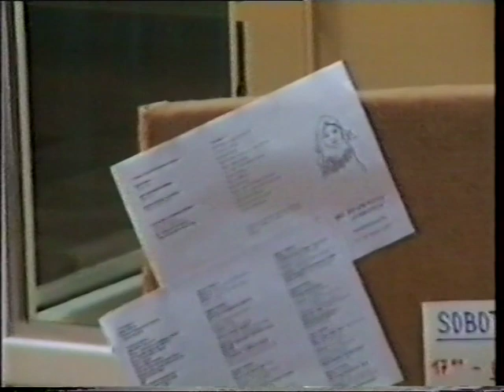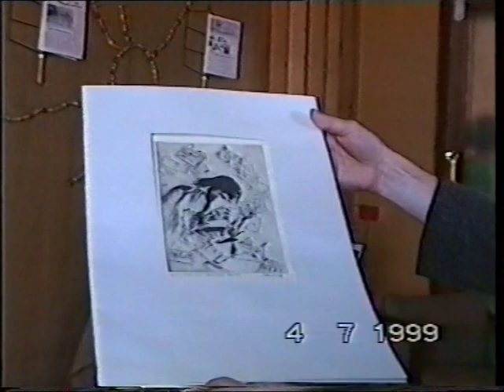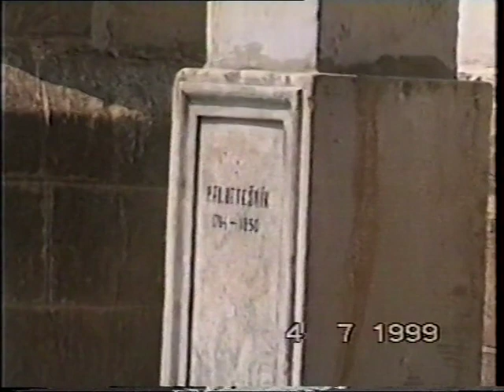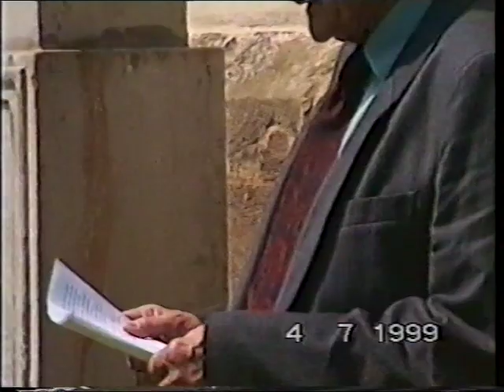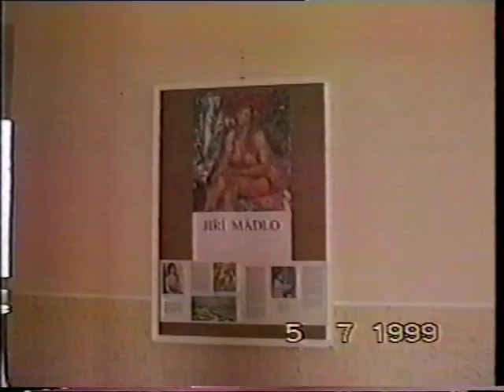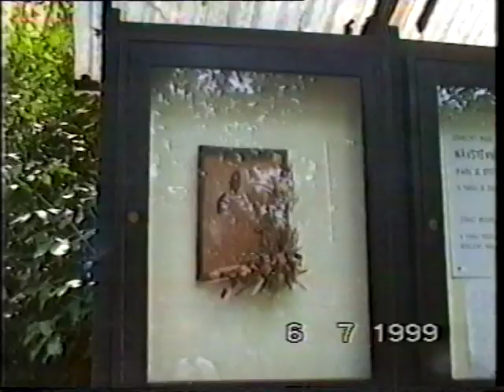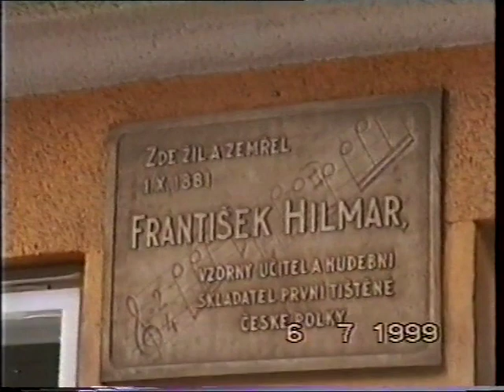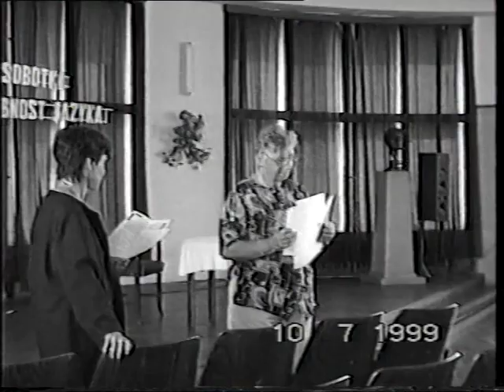43. ročník festivalu Šrámkova Sobotka - Hudebnost jazyka